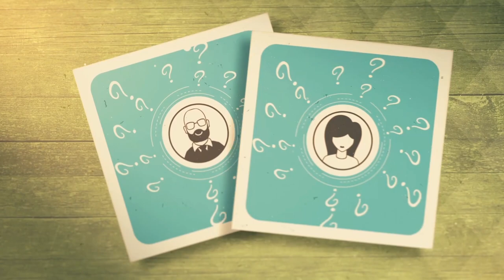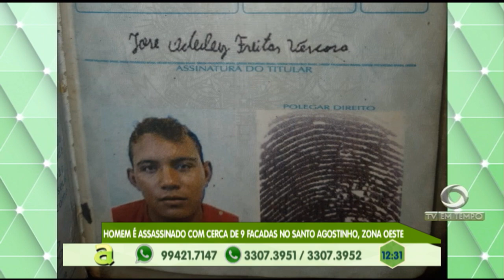Homem é assassinado com cerca de 9 facadas no Santo Agostinho, zona oeste de Manaus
05º BLOCO AGORA 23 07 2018 - Homem é assassinado com cerca de 9 facadas no Santo Agostinho, zona oeste de Manaus